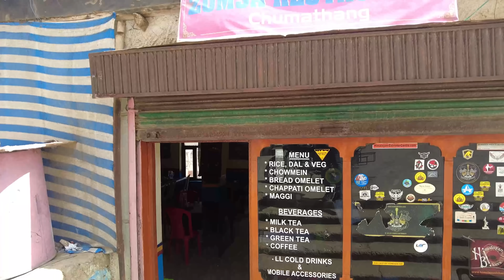Tso Moriri Lake || Chumathang Hot Spring || Tso Moriri to Leh Road || লাদাখ ভ্রমন EP - 9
👉বাইক /গাড়ি ভাড়া করার জন্য যোগাযোগ করছিলাম - 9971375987 (Stanzin)
👉XYLO গাড়ির ড্রাইভার এর নম্বর - 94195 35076 (Namgel)
👉বাইক ভাড়া প্রতিদিন 1600 (Bullet 500  - পেট্রোল খরচ অতিরিক্ত)
👉অনলাইন পারমিট Per Head 560 টাকা
👉নুবরা ভ্যালি তে আমরা ছিলাম - Royal Desert Camp (1200 টাকা Per Head Per Day (ব্রেক ফাস্ট + ডিনার Buffet)
👉নুবরা তে গাড়ির জন্য যোগাযোগ করতে পারেন = 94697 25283
👉 হুসেন বেগ - (তুরতুক Village Guide) - 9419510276
👉Himalayan Desert Villa (নুবরা ভ্যালি) - 4500 টাকা  Per Day (4 Adult ব্রেক ফাস্ট + ডিনার Buffet) - 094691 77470
Pangong Accommodation
👉Pangong Tent - 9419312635 / 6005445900 (Tony) (1200 Per Head Per Night + ব্রেক ফাস্ট + ডিনার Buffet )
👉পংগং লেক এর থেকে খুব কাছেই তিনটি গ্রাম রয়েছে Spangmik Man এবং Merak. প্যংগং লেক এর ধারে যে সব Tent বা Cottage রয়েছে সেখানে অতিরিক্ত খরচ এবং চাহিদা এ কারণে যদি থাকার জায়গা না পান তাহলে ওই গ্রাম গুলোতে definitely থাকার জায়গা পেয়ে যাবেন... এবং অনেক টা ই কম খরচে...
👉Leh তে হোটেল -
Ever Glad Guest House - 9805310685
(Address Upper Tukcha Road, Near OM Hotel)
Double Bed Room 1200 Per Night (No Food)